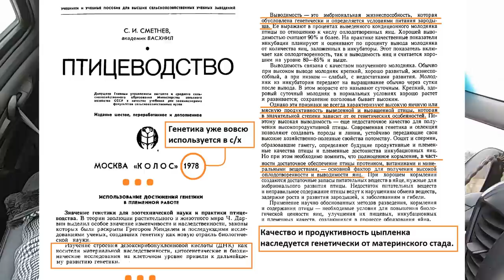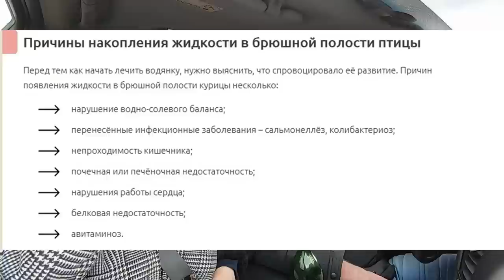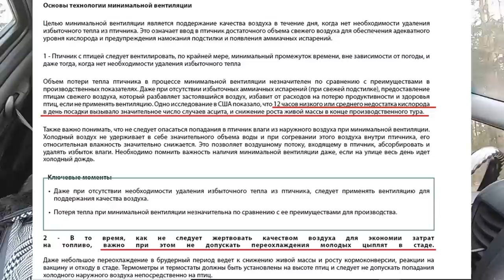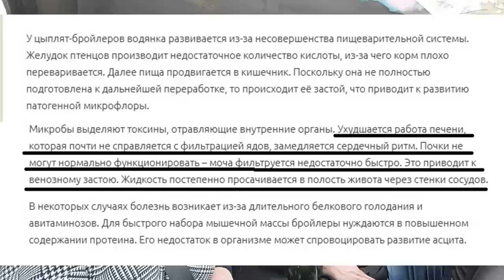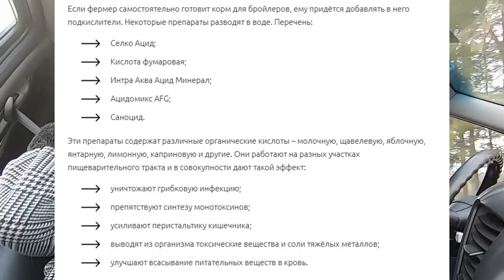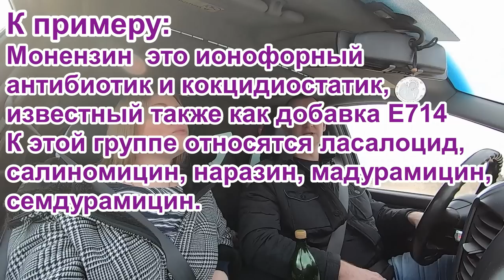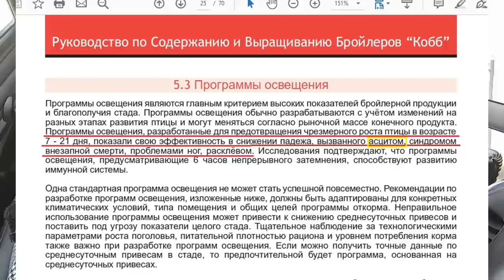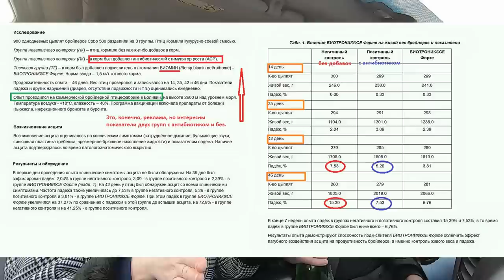АСЦИТ (ВОДЯНКА) У БРОЙЛЕРОВ. Жидкость в животе. ЧТО ДЕЛАТЬ?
Термин водянка (асцит) означает скопление свободной жидкости в брюшной полости. Асцит диагностируется у птицы в возрасте 4-5 недель. Падеж бройлеров, причины.
Патология объясняется аномально высоким кровяным давлением между сердцем и лёгкими, что приводит к сердечной недостаточности, повышенному кровяному давлению в венах и чрезмерному подъему жидкости в печени, которая просачивается в брюшную полость.
Симптомы:
·замедленное развитие птицы;
·наличие «брюшной водянки»;
·затруднённое дыхание;
·возможна синюшность кожи.
Основной причиной заболевания всегда считалась генетическая предрасположенность бройлеров. Генетики изрядно потрудились над улучшением генетической резистентности к возникновению асцита. Но факты возникновения заболевания остались. Поэтому есть предположение, что асцит могут вызывать определенные условия внешней среды и содержания птицы (температура, чистота воздуха, плотность поголовья, программы кормления и освещения).